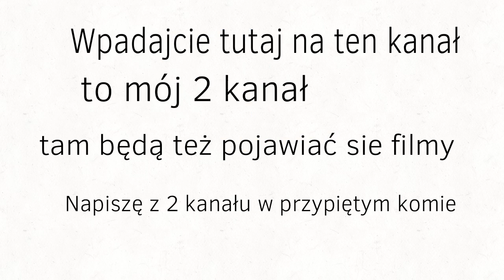Wchodźcie na mój drugi kanał